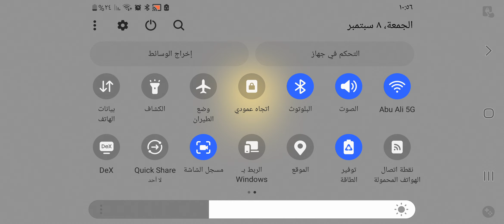BTD6 Odyssey Event Hard Speed Week Island 1 Four Circles V38.3